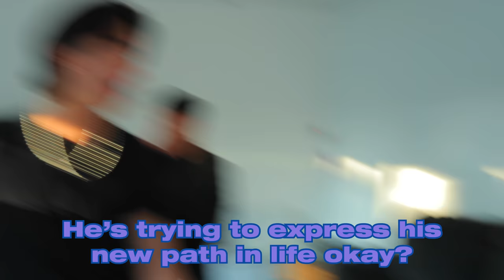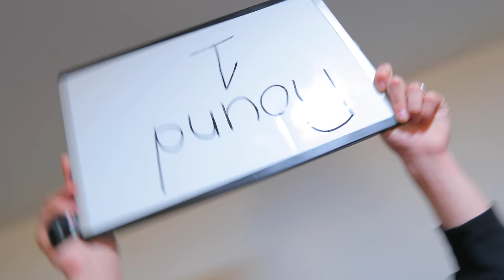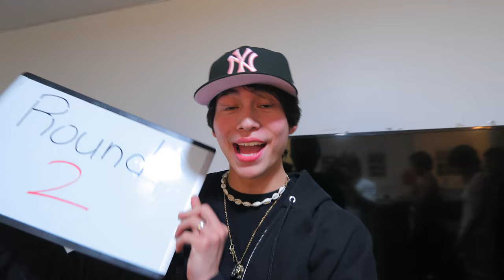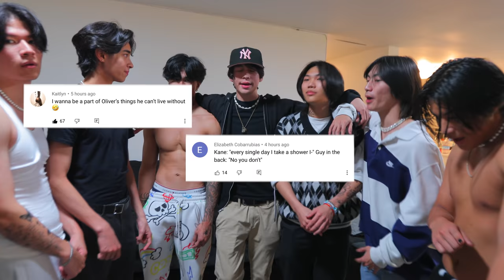Saying goodbye to a member...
We didn't want to have to do this... ENJOY!